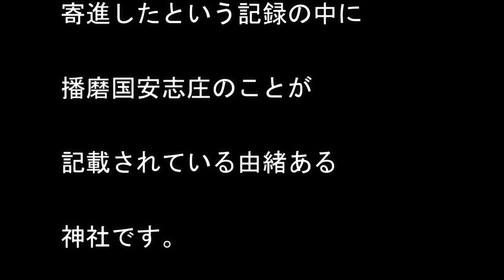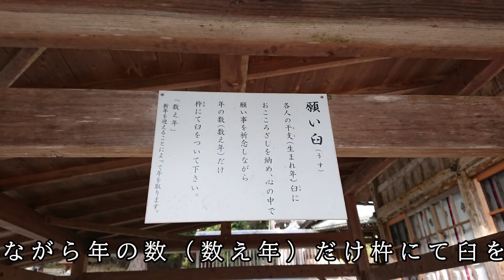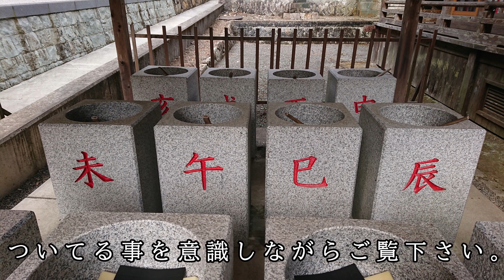丘みどりが祈願してきた地元の加茂神社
加茂神社　　　安志稲荷神社
かも　　　　　あんじいなり

歌手の丘みどりさんの地元にある安志加茂神社です。
境内には宮司さんと丘みどりさんの２ショット写真があり、お父さんと御一緒にヒット祈願をされたことが安志加茂神社のインスタグラムに掲載されており、また、丘みどりさんのブログにも2020年12月31日に掲載されています。
2021年12月3日には2022年の干支　寅を設置している模様を御自身のブログで掲載されております。
故郷と、地元神社を大事にされておられます。

令和4年の干支の寅、ジャンボ干支は、神戸・読売・毎日新聞され関西TVでも放送されております。
初詣には大変賑わう神社です。

創立年代不詳、寿永三年(1184年)源頼朝が京都の賀茂別雷神社(上賀茂神社)に神領を寄進したという記録があり、この中に播磨国安志庄のことが記載されています。これによると、当社は賀茂別雷神社の分霊を奉祀し、安志庄の庄園鎮守として崇敬されていたという由緒ある神社です。

御祭神は別雷神（わけいかづちのかみ）
兵庫県姫路市安富町安志